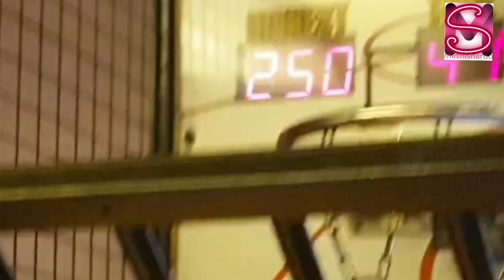Eid#eidspecial#eid#eidulfitr#eidmubarak عید مبارک قبول ہو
Eidmubarak